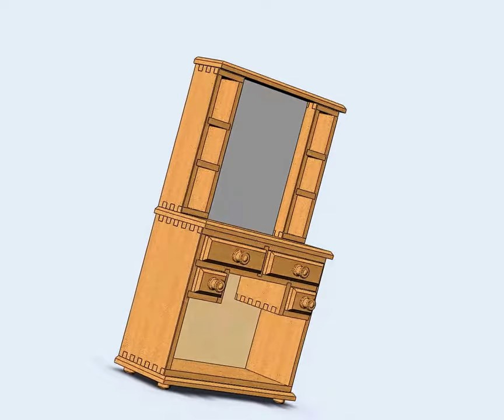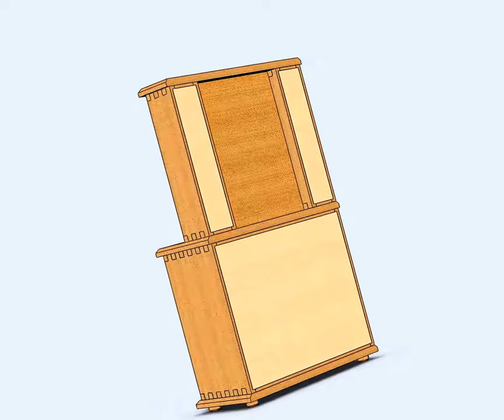туалетный столик для кукол своими руками чертежи